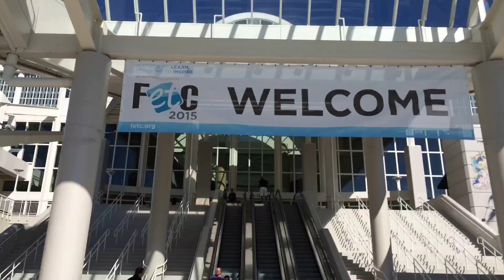Foundation Academy 2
Foundation Academy  iJournalists at FETC